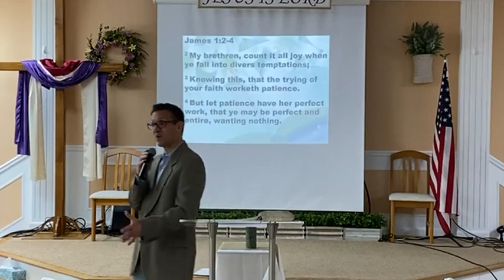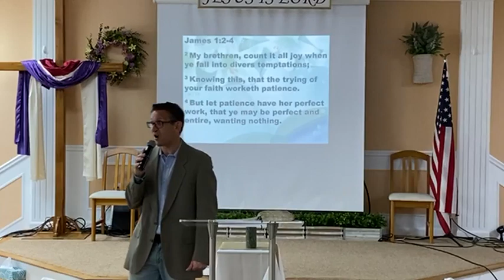Joy in the Journey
The Fruit Of The Spirit Part 2
Habakkuk 3:17-19, Psalm 30:5, James 1:2-4, 1 Peter 1:6-8, Psalm 16:11 & 4